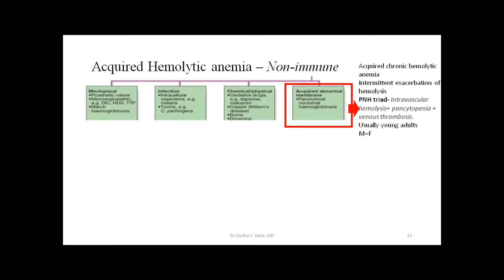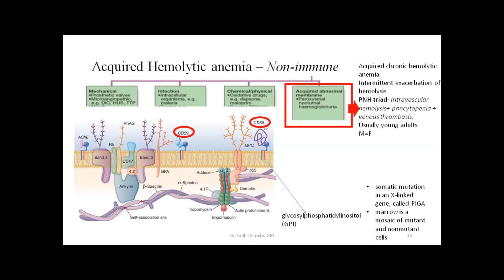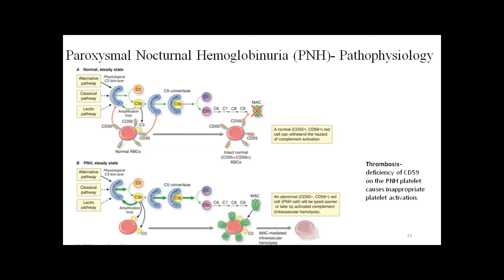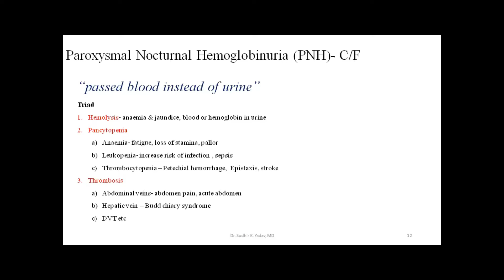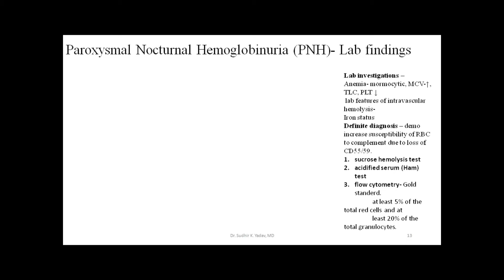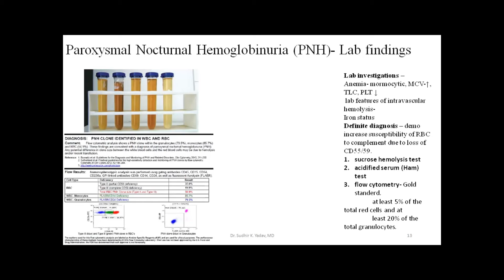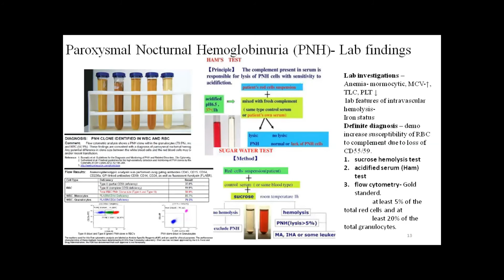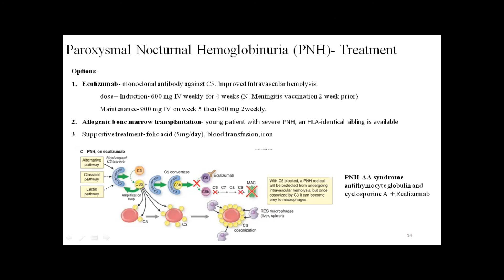(Hindi) Paroxysmal Nocturnal Hemoglobinuria (PNH)